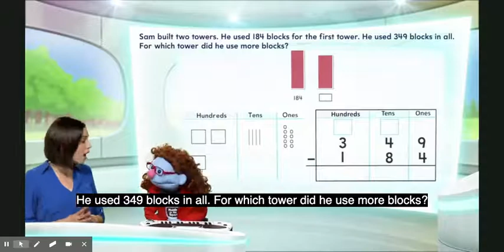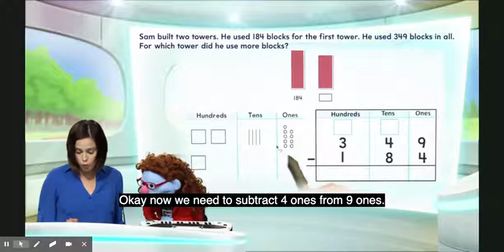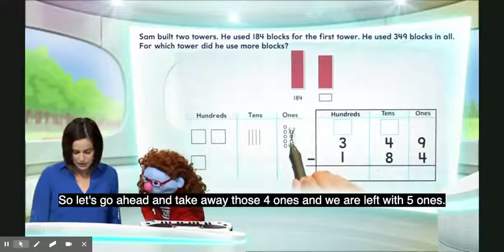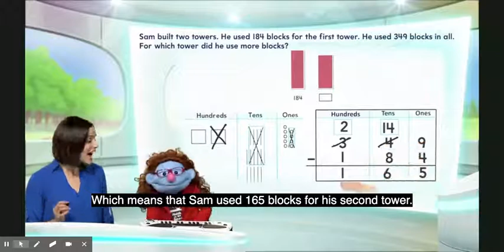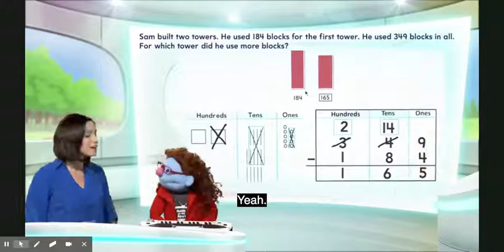Lesson 6.8 - Math on the Spot